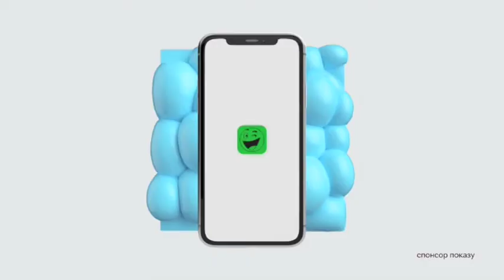Готовим вместе! По выходным в 09:00 на Интере!